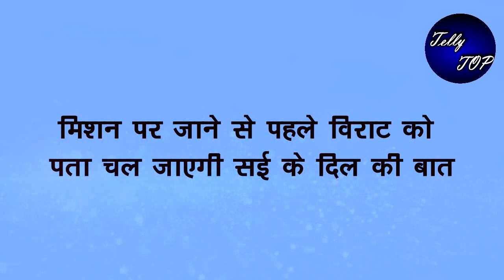GHKKPM || मिशन पर जाने से पहले विराट को पता चल जाएगी सई के दिल की बात